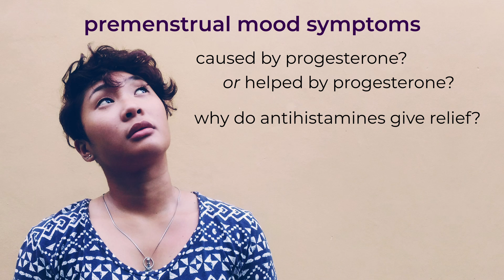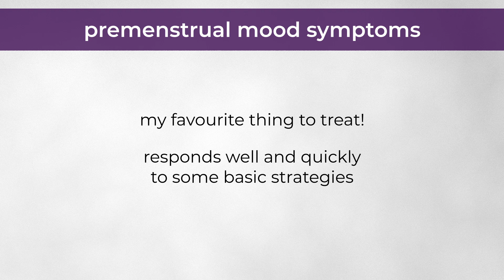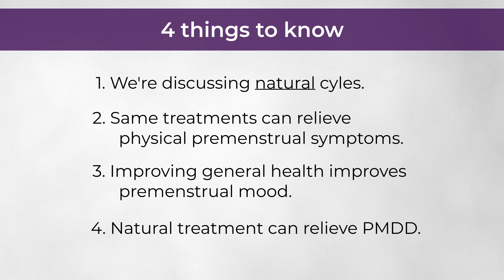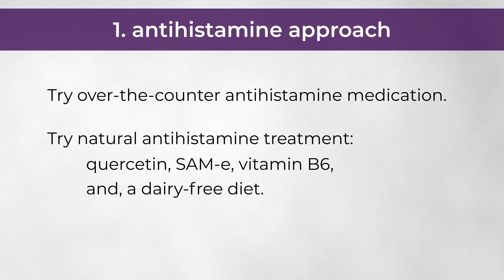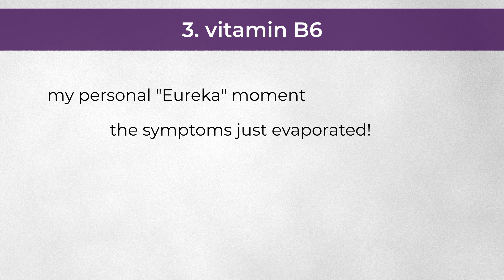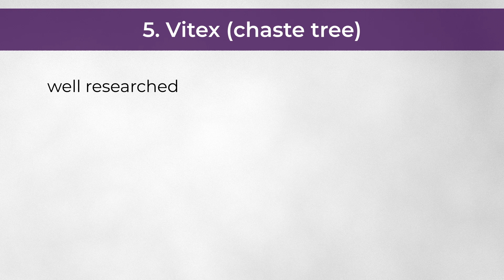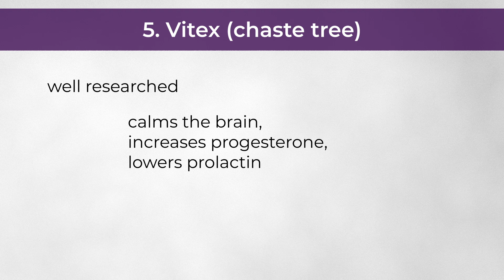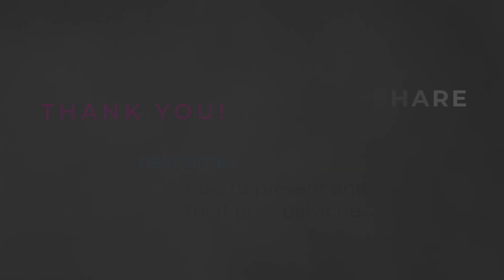Top 6 natural treatments for premenstrual mood symptoms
Are premenstrual mood symptoms caused by progesterone or helped by progesterone? And why do antihistamines give such relief?

In this episode, Lara discusses premenstrual mood symptoms including:
- the role of histamine and mast cell activation
- progesterone sensitivity, and
- effective natural treatments such as magnesium, iodine, and body-identical progesterone.